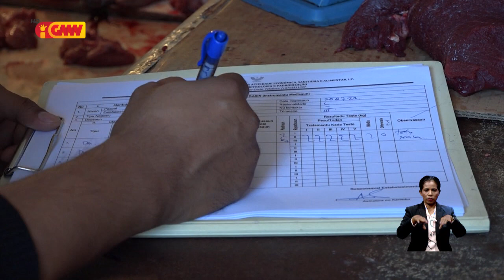AIFAESA husu Governu kria Lei hodi regula negosiante faan Naan iha dalan ninin